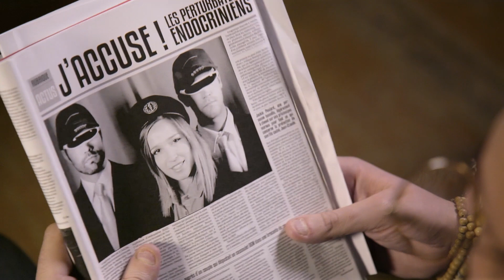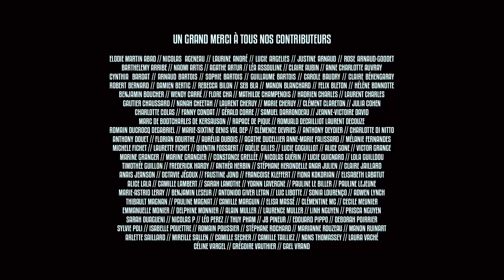Cobayes Squad #4 - Dans le biberon de Greg Romano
Oui, Greg Romano boit du jus d'orange dans un biberon en plastique. Non, ça n'est pas pas bon pour sa santé. Oui, tu vas découvrir pourquoi en cliquant ici.

Nos sources, plus d'infos et de solutions sur les perturbateurs endocriniens et les phtalates

Écrit et réalisé par Léo Blandino
Avec Sarah Grosjean et Jean-Baptiste Pigneur
Image et montage : Simon Clavié et Mélanie Fernandes
Son : Léo Belda

Episode réalisé grâce au soutien de
Biocoop
Léa Nature
European Environment and Health Initiative (EEHI)